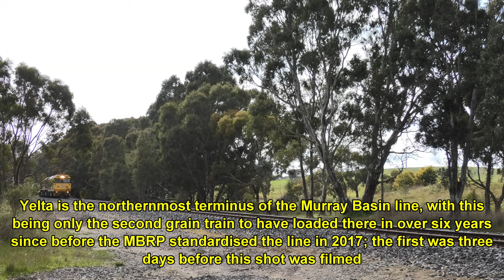Trackside: Saturday Freight around Ararat inc. PN Yelta-Portland Grain & Aurizon 7MP1- 26/8/23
Video from the 26th of August 2023 and another trip across to Ararat to catch Aurizon's 7MP1 came about on a day with quite a bit of other freight action to be seen.

We start on the Avoca line not far out of Ararat with BL32, XR557 and X48 rolling downgrade with 7936V grain from Yelta, only the second train from there in over six years (the first being three days beforehand), before a quick drive out to Maroona sees another PN grain, 7736V from Marmalake to North Geelong with G525, G519 and BL26. BL32, XR557 and X48 are next through, now running as 7740V from Ararat to Portland, which we see pulling up at Maroona station for a crew change and then taking the diverge onto the Portland branch.

After a quiet couple of hours, it's then back to Langi Logan, roughly halfway between Maroona and Ararat for a trio of superfreighters, Aurizon's 7MP1 with ACD6052, ACD6051 and G535 slowly being repainted yellow, PN's 4PM6 with NR40, NR23, NR50 and G530 and finally just after sunset SCT's 7AM9 led by CSR016, CSR006 and SCT001.

Trains seen in order are:
7936V- BL32, XR557 and X48
7736V- G525, G519 and BL26
7740V- BL32, XR557 and X48
7MP1- ACD6052, ACD6051 and G535
4PM6- NR40, NR23, NR50 and G530
7AM9- CSR016, CSR006 and SCT001